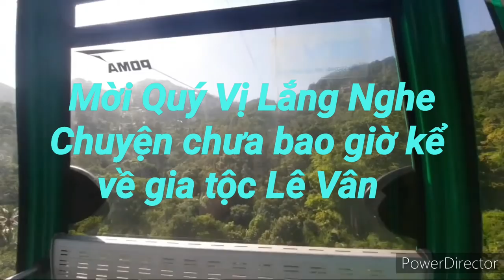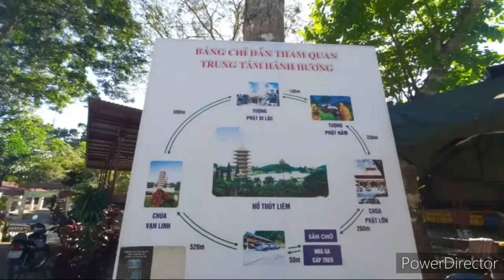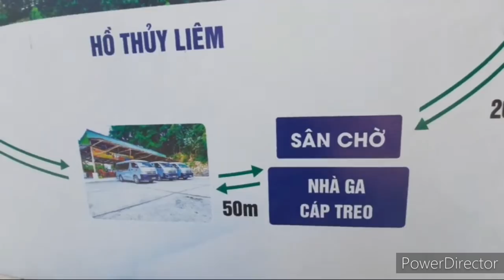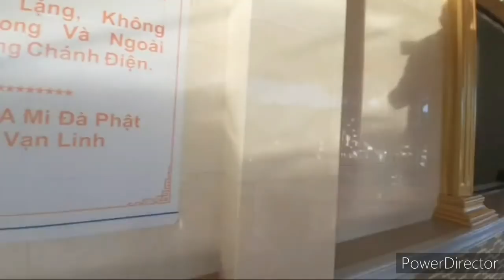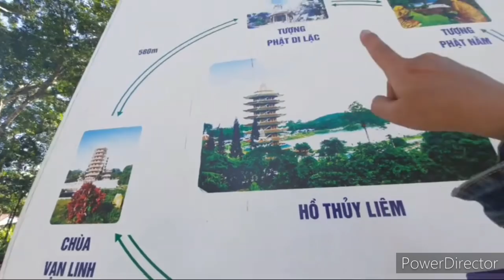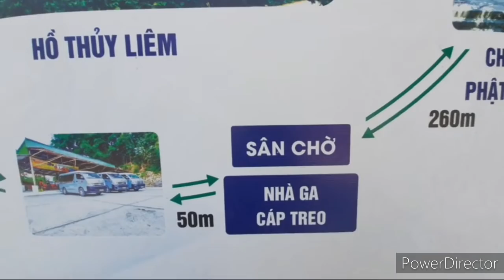Chuyện chưa bao giờ kể về gia tộc Lê Vân